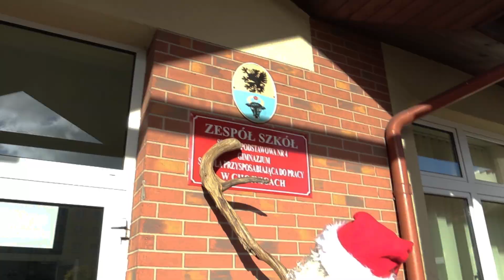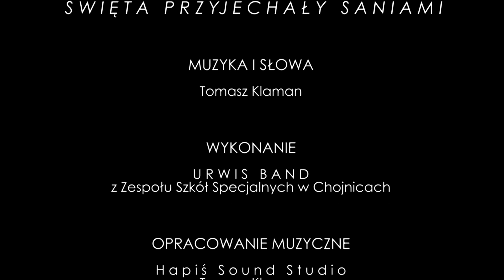Święta przyjechały saniami